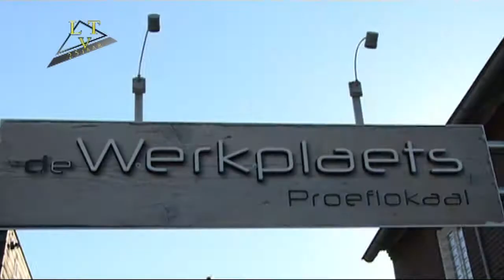Rinus van den Heuvel, Ridder in de Orde van Oranje Nassau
Rinus van den Heuvel is benoemd tot ridder in de orde van Oranje Nassau. Voor Landerd-TV was dit een bijzondere gebeurtenis omdat Rinus al enkele jaren voorzitter is van de LOS (de Landerdse Omroep Stichting).